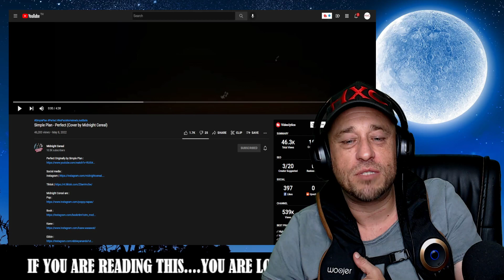Simple Plan - Perfect (Cover by Midnight Cereal) Reaction!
Show @midnightcereal some love!